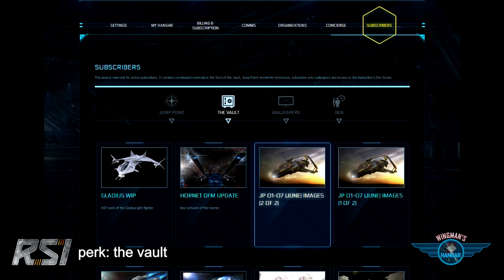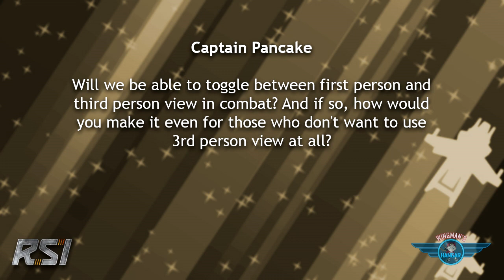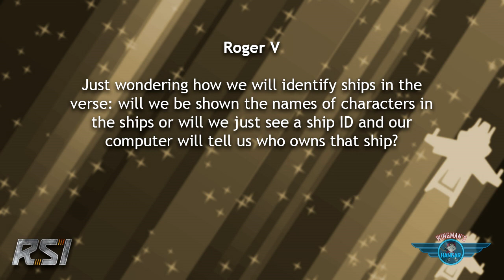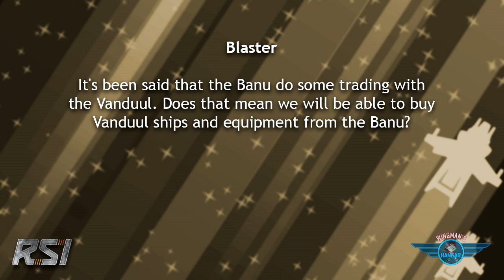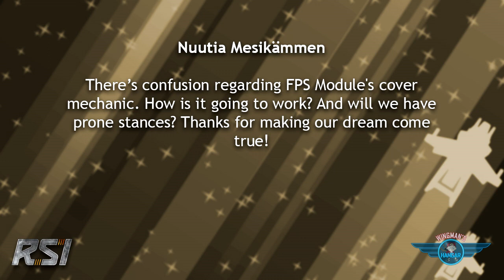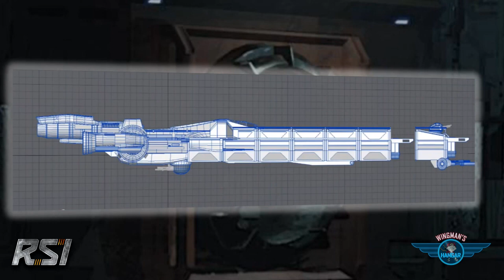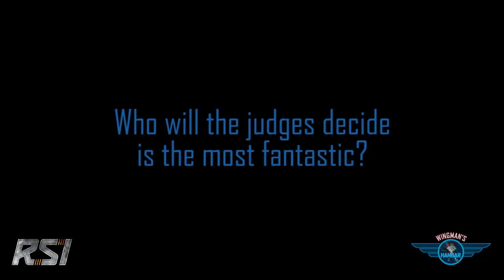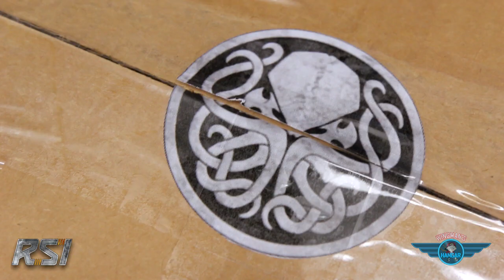Wingman's Hangar ep068 . May 7, 2014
Eric "Wingman" Peterson ponders another Hangar episode.

o David Ladyman talks paper game economy

SHOW LINKS:

Most Valuable Post:
Tylanol's life for Auir . "One Liners for the 'Verse"

Wingman's Hangar is produced, written, directed, and edited by Michael Morlan.
With host, Eric Peterson
Executive Producer, Chris Roberts
Marketing Director, Sandi Gardiner
Linear Media Producer, John Schimmel
Reoccurring guests Robert Irving and Ben Lesnick
Creative Contributions by the Cloud Imperium team
Camera Operator: Phillip Sheldon
Sound Recordist: Curtis Henderson